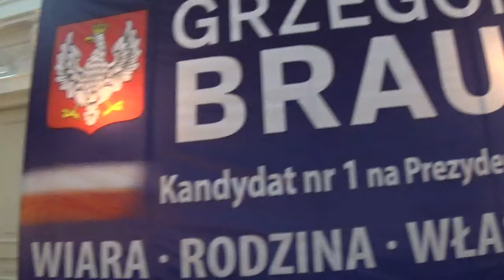Lawina2z5 Wywiad Grzegorza Brauna dla Sławomira Zakrzewskiego po Konferencji na gorąco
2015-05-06 Grzegorz Braun Konwencja Wyborcza  w Warszawie, budynek Biblioteki Rolniczej.14:30 Wypowiedzi zaproszonych – całość.
Cz. 1z5.:
Wypowiedzi zaproszonych gości Kandydata na Prezydenta RP.
Wypowiedz Kandydata na Prezydenta RP. Grzegorza Brauna.
Cz. 2,3z5.:
Wywiad Grzegorza Brauna dla Sławomira Zakrzewskiego po Konferencji na gorąco. Gorące słowa, Czyżby Pan Grzegorz Braun był zdenerwowany pytaniami Sławomira Zakrzewskiego?
Grzegorz Braun i Sławomir Zakrzewski spotkają się na debacie? Kiedy?
Dużo szczerych i oddanych katolików na Sali.
Cz. 4z5.:
Podsumowanie Sławomira Zakrzewskiego
Cz. 5z5.:
Sprostowanie Sławomira Zakrzewskiego

Produkcja - LawinaFilm FullHD 1080